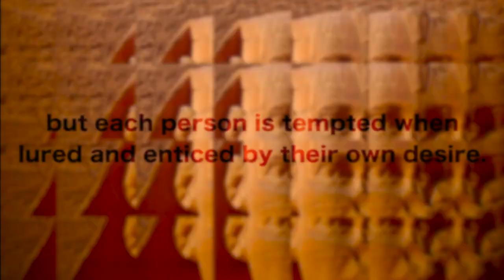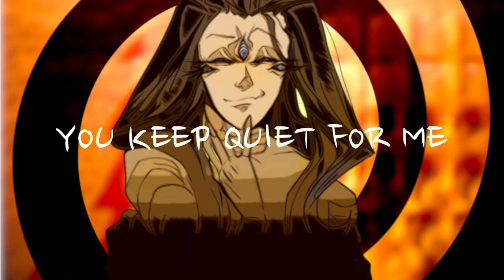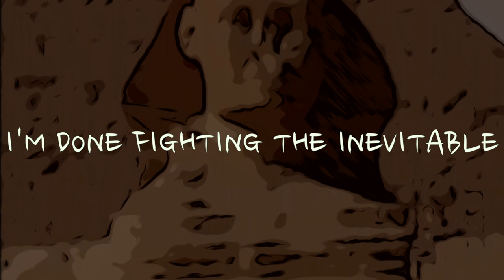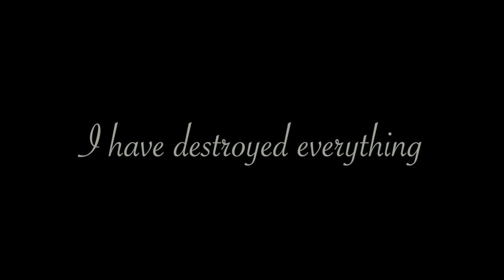【 OLIVER 】Sin-Eater【 VOCALOID ORIGINAL 】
"float isn't he saying DONT instead of WON-" no it's your ears
HELLO doesn't this recalls sam smith's unholy. (nervous sweat)
THE CHORUS IS A LITTLE HARD TO READ i got too lazy to edit the font color, so if you got any trouble reading it, the lyrics are always here in the description!
ALSO, i did set up a page on toyhouse to talk a little about each character and now you can take a look there!! i didn't write the whole stories and stuff bc i want to produce things resolving it and don't want to spoiler anything. but theories are always welcome ok i love reading different interpretations
ANYWAYS THANK YOU ALL

【 LYRICS 】
empty the chamber
five chances to this one now
you can defame her
repeat what you’ve done earlier

do you regret it all now?
all of your deeds and the pride
you acclaimed so boldly

four chances to one
it’s getting closer now
do you feel it coming?
do you defy me now?

are you that unlucky?
expecting something from me
when you don’t need me
pro at torturing yourself

i don’t have the relief
that you seek from my lips
nor for me
in the land for those who are forgotten

(you seek from me)

you keep quiet for me enjoying
you keep your cuffs for me by yourself

you still try to pray to god
and say oh how terrible i am
yet he won’t believe a word, he’ll say:
heretic

you still try to call his name
and beg to get you out of your chains
even you know he’ll call away your
blasphemy

big boy alone
your life passing before your eyes
three to one, run the risk
god is busy, i’m here instead

does the danger get you hot?
you stuttering lie again
why don’t you cut loose
all the sinful thoughts you have for me?

recognize the more you run the more you lose
undress from your morals, get used to this pain
those sick horrible thoughts
embrace them while it turns to two to one

there’s no you without me, your nature’s in me
the suffering for being dual
the need to deny yourself repeatedly
you could take it out on me to bear

heretic

blasphemy

i wish i had the relief
that you seek from my lips for me
when they all forget whom i used to be
i’m done fighting the inevitable

i have destroyed everything
just the way you wish you did
the hate fades
into nothing

i ruined the only thing i had
can’t even remember why
now i give you
one chance to step back

oh, are you sorry?
you should be grateful

heretic

blasphemy

heretic

blasphemy